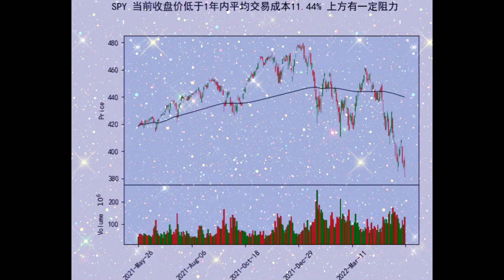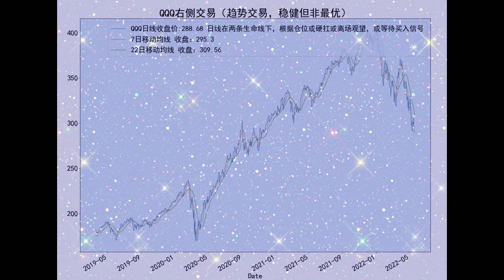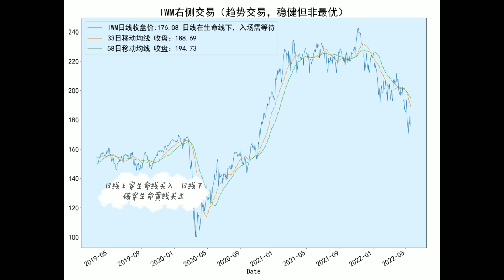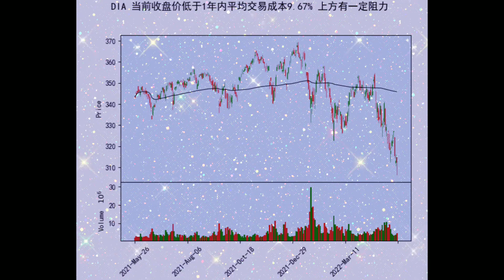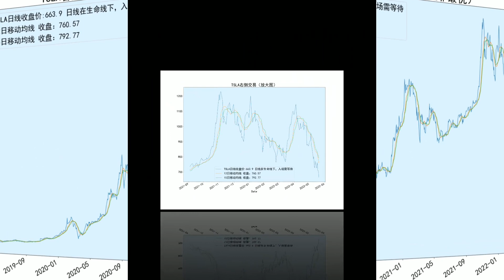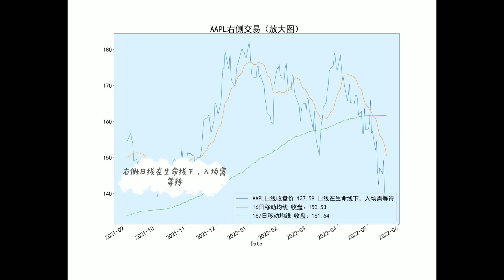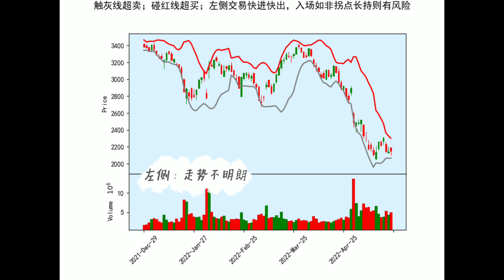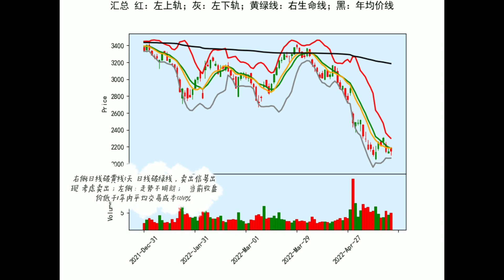美股 SPY QQQ IWM DIA TSLA AAPL NVDA AMZN 均价、左侧交易、右侧交易，量化交易策略（2022年5月20日周五盘后分析）